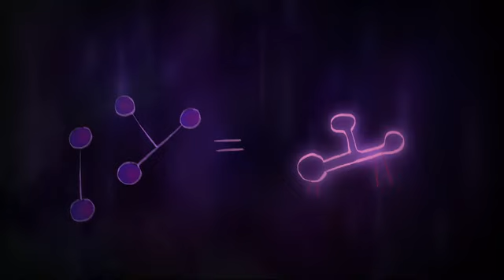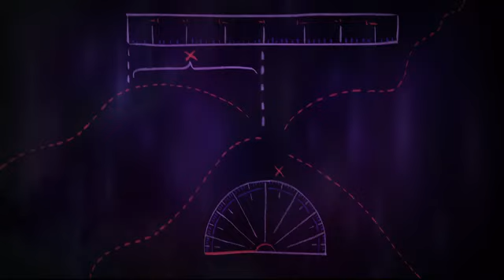The basics of the Higgs boson - Dave Barney and Steve Goldfarb